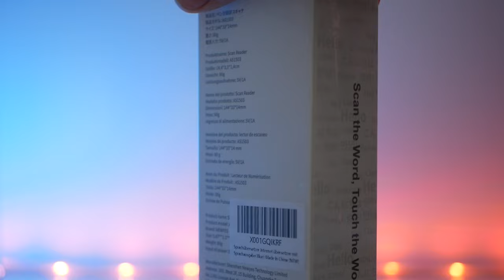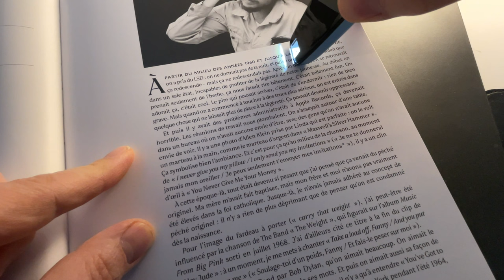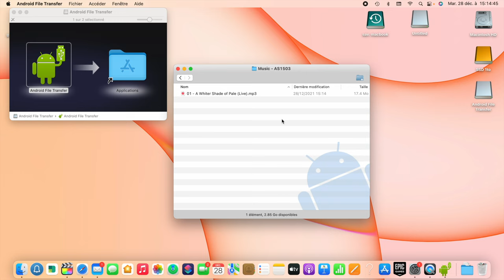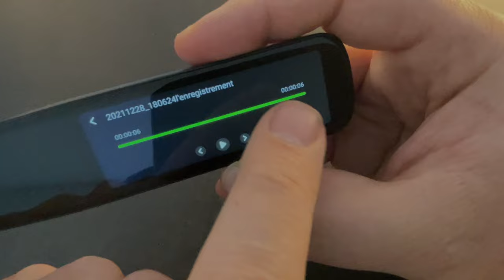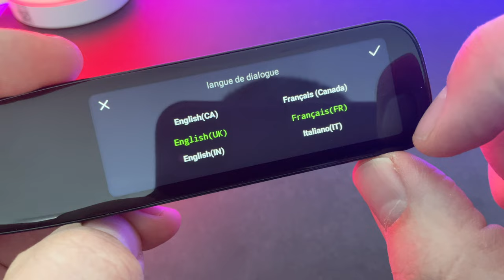Scan Reader de NEWYES : Lecteur de texte, Traducteur, Dictaphone ,lecteur MP3.... (-30 euros)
Dans cette vidéo je teste le SCAN READER de NEWYES un appareil multifonctions qui pourrait servir aussi bien à des mal voyants pour lire du texte qu'à des personnes qui veulent une traduction rapide.
Achetez le SCAN READER sur Amazon
Cliquez sur le bon de réduction de 30 euros sur Amazon avant d'acheter.